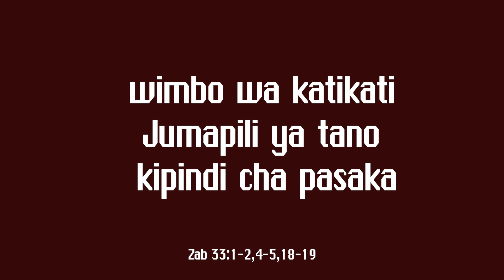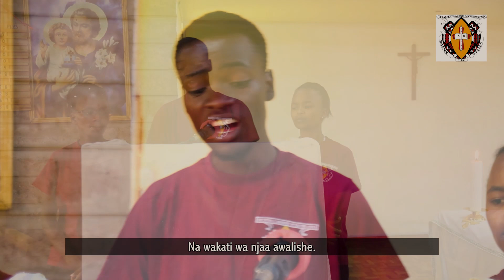ZABURI JUMAPILI YA TANO KIPINDI CHA PASAKA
Wimbo wa katikati jumapili ya tano, kipindi cha pasaka mwaka A.
Fadhili zako zikae nasi, e Bwana kama vile tunavyokutumainia wewe.